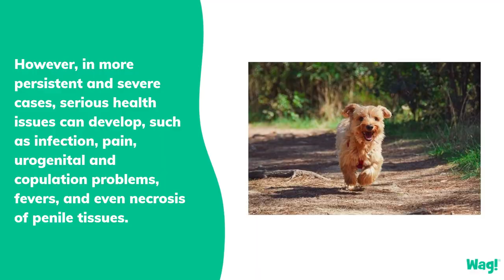Inflammation of the Penis and Prepuce in Dogs | Wag!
What is Inflammation of the Penis and Prepuce?
Normal penile discharge is clear. When you notice pus like or bloody discharge, and the penile area becomes inflamed, this is a cause for alarm. Many things can cause this inflammation, such as bites, injuries, infections and foreign bodies trapped inside the foreskin. While treatment is simple and often effective, the underlying cause needs to be identified and treated, or the condition is likely to recur.

Balanoposthitis is an inflammation of the penis or foreskin, accompanied by a mucopurulent discharge. Common in sexually mature male dogs, it is usually mild and recovers on its own without much damage. However, in more persistent and severe cases, serious health issues can develop, such as infection, pain, urogenital and copulation problems, fevers, and even necrosis of penile tissues.